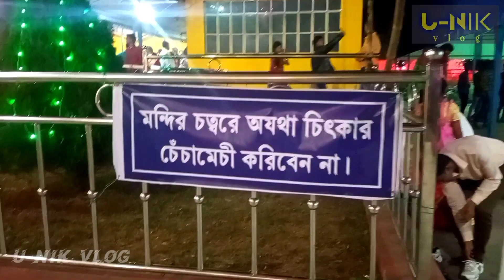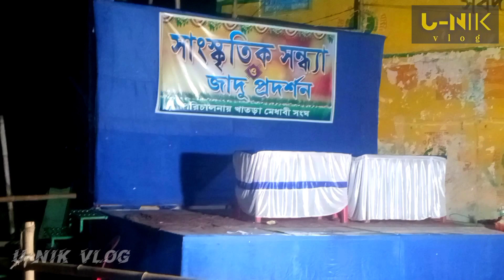Khatra Kali Puja 2022 || My First Vlog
Khatra Kali puja 2022 sasankali Mandir
 ma Raksha Kali
 Khatra Bankura Kali Puja Kali Puja Special vlog

Place -Khatra kali mondir
 প্রতিবছর কালী পূজার পরের দিন এখানে মেলা হয়।
 এ বছর যারা আসতে পারোনি পরের বছর তারা নিশ্চয়ই আসবে।
আর কমেন্টে লিখে জানাবে তোমরা কি ধরনের ভিডিও দেখতে ভালোবাসো।
 আমার হোয়াটসঅ্যাপ নাম্বার নিচে দিলাম যদি কোন কিছু বলার থাকে আমাকে হোয়াটসঅ্যাপ করবেন।

My Last Video link 👇👇